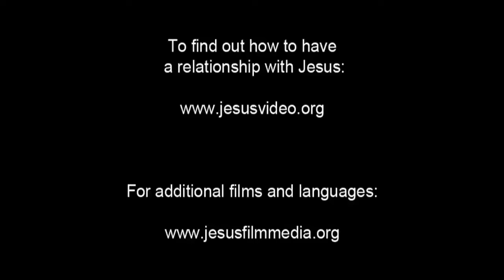(32/61) Bartimeus, Pengemis Buta Yang Disembuhkan Yesus | Bahasa Jawa | Film Yesus | Batak Toba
Jesus dohot siseanna rap mardalam dohot angka jolma natoropi. Sahalak baoa namapitung manungkun angka aha naung masa. Diihuthon ibana Jesus, jala digora ibana Jesus.

Marbalik ma si Johannes jala ditogu ma baoa namapitungi pajumpang dohot Jesus. Digora namapitungi Jesusc, didokma  Jesus Anakni Raja David. Dipangidohon rohana asinirohaNi Jesus. Disungkun Jesus ma, aha do pangidoanmu naeng hubahen tu ho ? Dialusi baoa namapitungi ma : asa boi nian marnida ahu muse.